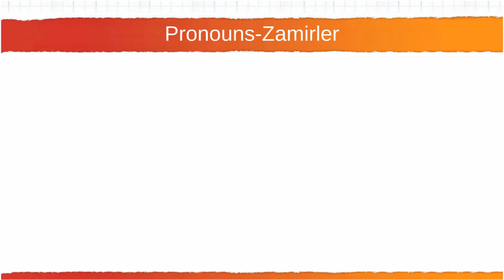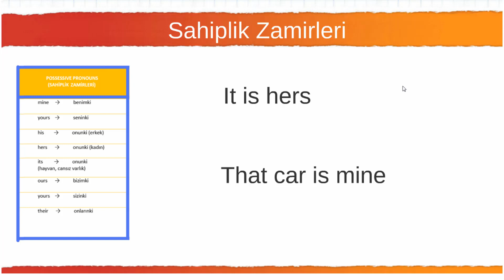013 Zamirler Sahiplik Zamirleri (Yüksek Sesli)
Bu video İngilizce eğitim setimizin sesi yükseltilmiş tekrarıdır.